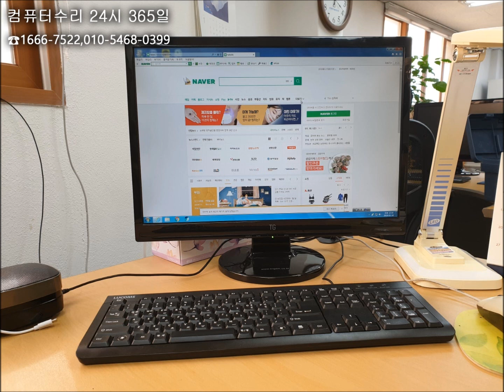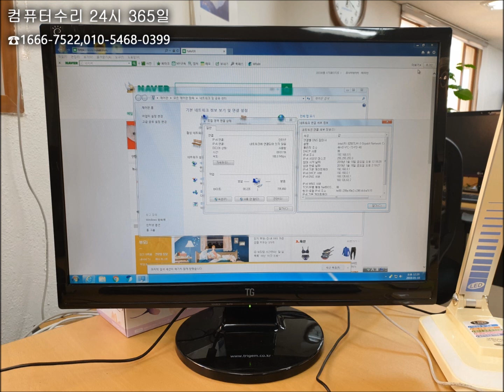창동 컴퓨터수리 아랫층에 랜선 추가해 달래서 사무실 랜공사했어요!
3~4층을 사용하시는데... 랜선을 추가해 달라고 하셔서 창동 컴퓨터수리가 출장 갔습니다.

바로 사무실 랜공사를 해드렸는데... 애초에  사무실 랜공사를 효율적으로 하지 못하신 듯합니다.

창동 컴퓨터수리는 도봉구 전 지역 주말, 휴일, 야간에도 24시 출장수리합니다.